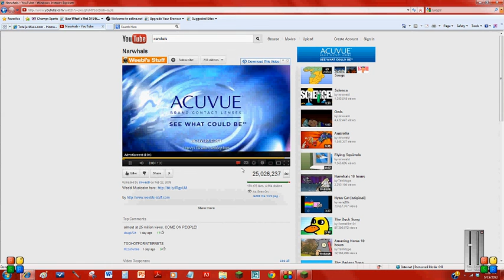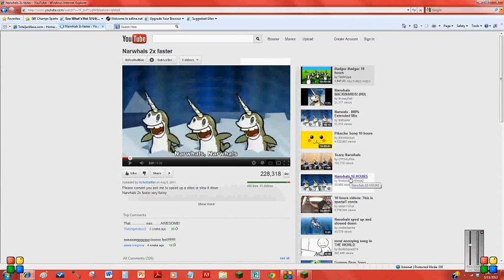Let's Play Episode 3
Made a farm and i'm going to start making a house.